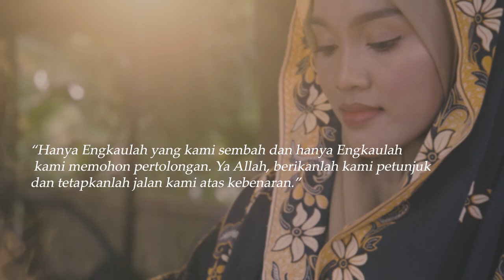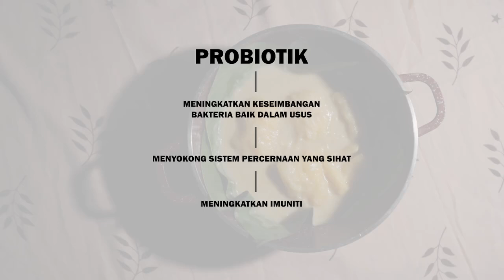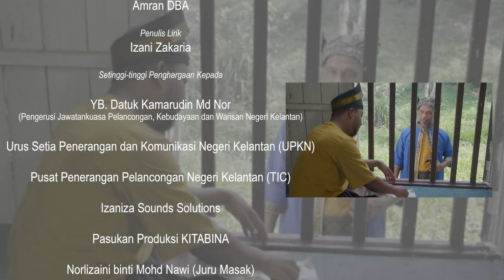Juadah Berasaskan Ubi Kayu Laris Musim Bah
Laman Web : tourism.kelantan.my